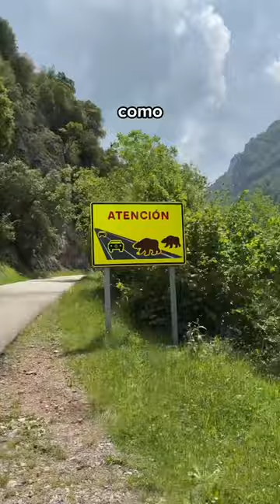Viendo osos en Asturias 🐻🇪🇸